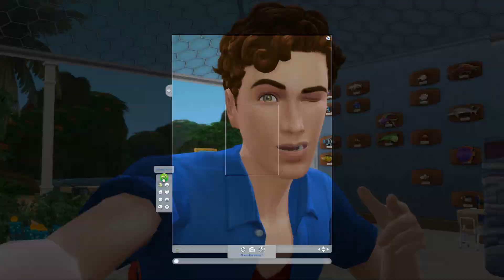Purchases Pt 8: Gen 1 of Maple's Rags to Riches Legacy (Sims 4)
We throw another party to help with the Admired Icon aspiration, we buy some more things to furnish our main level & Jeffrey makes some progress on the Whiz Kid aspiration! 😊

I do Let's Plays focusing on challenges and new content; News Videos, Tutorials and the occasional Speed Builds. I've been playing since Sims first launched in 2000 and enjoy sharing tips and strategies I've discovered about the game in my videos; that said there are tons of tips/strategies, so if you have some you enjoy using please share them so we can all learn some more! 😊

Link for the rules, set Up & optional goals for the legacy

The base game is now free to new users as of Oct 18, 2022 however, here is the link to the EA store for Sims 4 DLC, though it can also be bought from various platforms